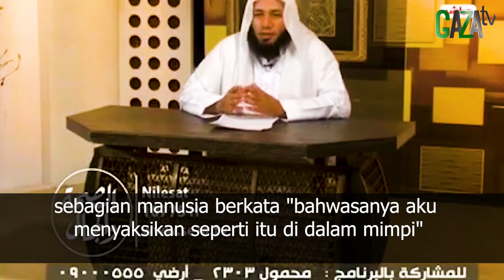PENDAPAT ULAMA TIMUR TENGAH SEJALAN DENGAN MIMPI SAYYID MUHAMMAD QASIM - GAZAtv